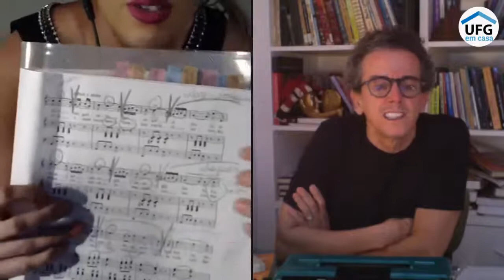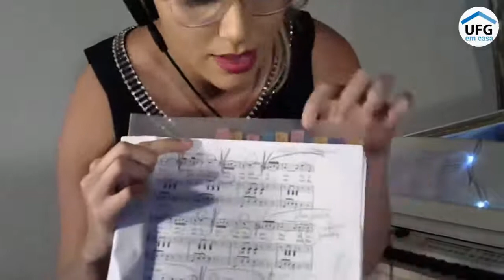Lives CulturaNaUFG - Pra se Dizer a Verdade Episódio 1 CORAGEM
Na live realizada em 30/07/2020 foi transmitido o primeiro  Episódio 1 - CORAGEM,  da  webserie  Pra se Dizer a Verdade... de Júlio Vann , inspirada na obra de Bertolt Brecht tendo. Este episódio teve como mote ˜Bretch: cena e música”,  com mediação do dramaturgo, ator e diretor Júlio Vann e debatedora convidada, a atriz  Cristyanne Cabral.

Programa Lives
Coordenação e mediação: Flavia Maria Cruvinel
Transmissão e Apoio Audiovisual: João Victor dos Santos e Fernando Júlio Barros
Realização: Centro Cultural UFG/PROEC-UFG
Apoio:  SECOM-UFG, TV UFG,  Rádio Universitária e Reitoria Digital